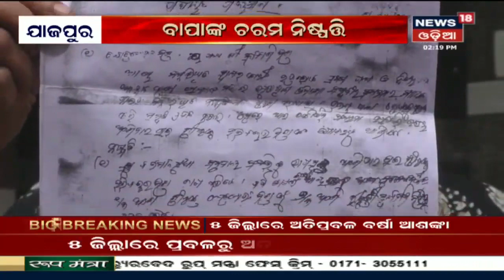Puri: କଡା ସୁରକ୍ଷା ବଳୟରେ ପୁରୀ ସହର